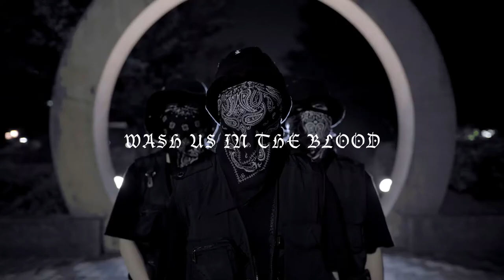WASH US IN THE BLOOD | SuperMe Film vol.1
CHOREOGRAPHY | SHIORI (@shiori_munakata)
NAMI (@yurinonami)
KASUM! (@skasumiiiiii)
DANCE | SHIORI NAMI KASUM!
DIRECTION | SHIORI
SHOOTING&EDIT | CoD (@cod_spmtyo)
ASSIST | Kengo Yanagida (@kengoyanagida0212)

SONG | Wash Us in the Blood - Kanye West